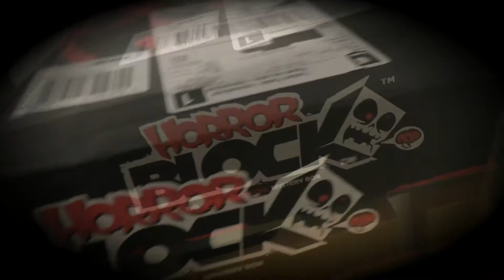Silent Mike spielt mit Plüsch #002 - After-Halloween-Halloween-Horrorblock-Unboxing - Das Intro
Hier wieder eines meiner Intros als Einzelstück, ohne das laaaaaange Unboxing danach. Viel Spass!